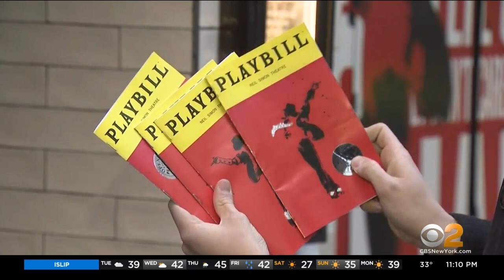'MJ: The Musical' Brings Michael Jackson's Story To Broadway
"MJ: The Musical," about Michael Jackson, officially opened on Broadway Tuesday night. Before the curtain rose, the stars hit the red carpet. CBS2's Ali Bauman reports Jackson's music is celebrated, but something is missing.